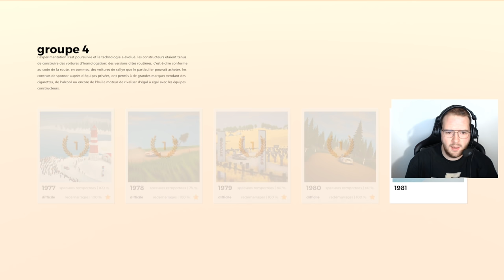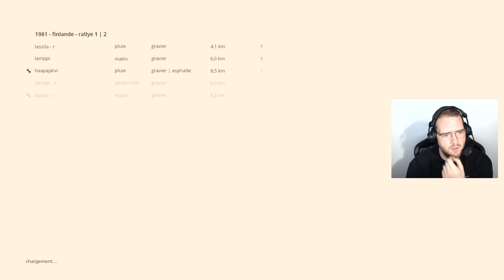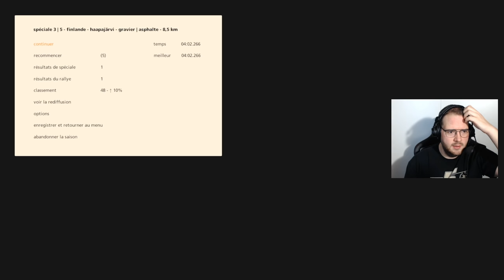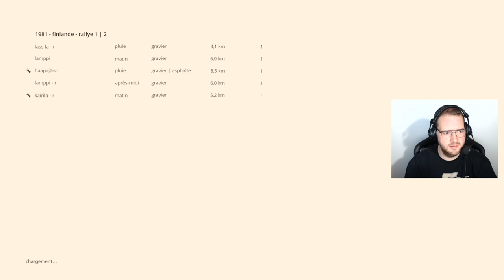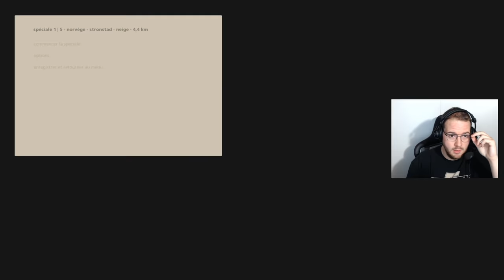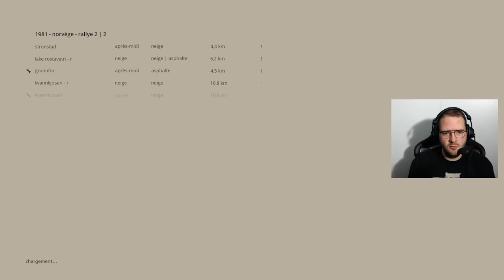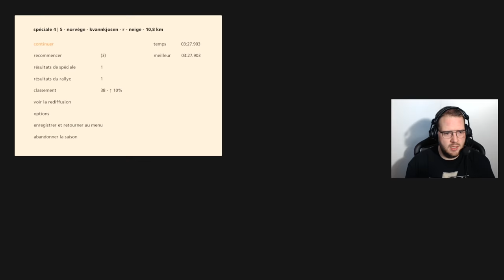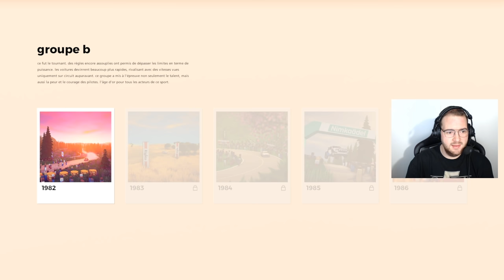Art of Rally - Let's Play #11 : M3, LA GROSSE VICIEUSE !